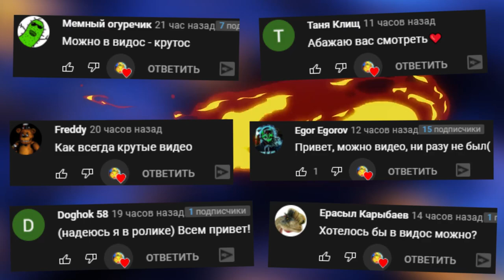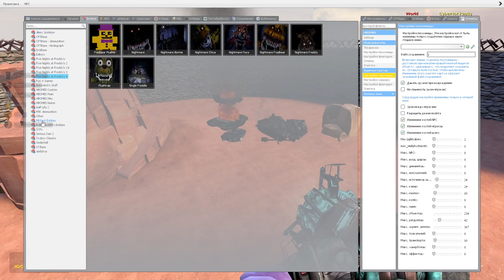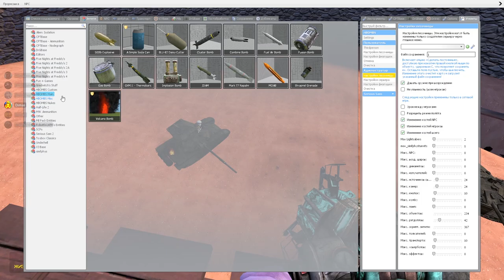БИТВА НА МАШИНАХ ВЕСЕЛИМСЯ В SANDBOX ► Garry's Mod